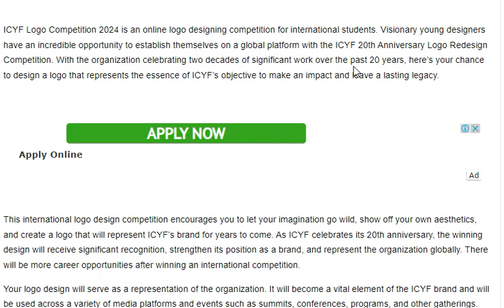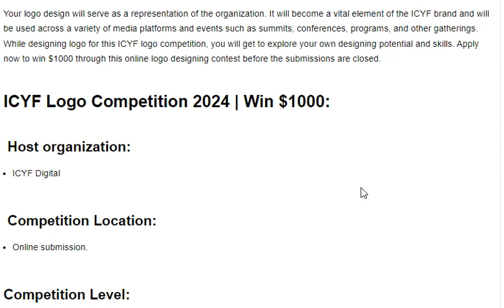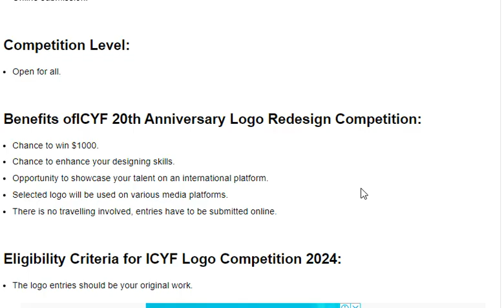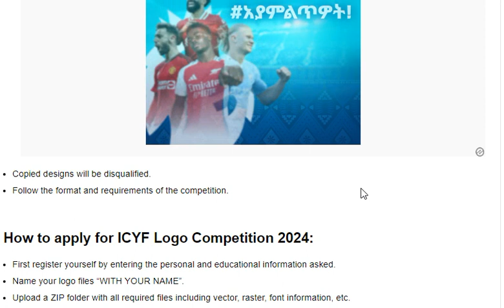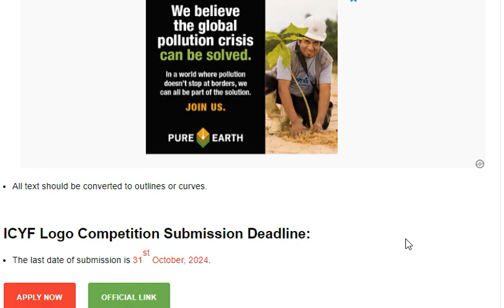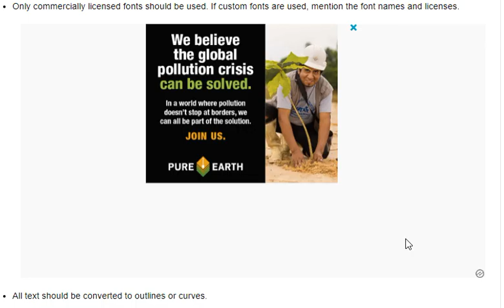🔴 1000$ የሚያሸልም የተሰጥኦ ውድድር logo design competitions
❤️ DETAILS - ICYF Logo Competition 2024 is an online logo designing competition for international students.
Prize: 1000$

Scholarships365 studycanada studyabroad studyincanada canada visa canadavisa ielts study studyvisa canadastudyvisa studentvisa studyaustralia overseaseducation studyinuk immigration internationalstudents student immigrationcanada studyabroadlife studynewzealand ludhiana canadaimmigration canadastudy studypermitcanada canadastudent studyinaustralia, 12ኛ ክፍል ውጤት,የ12ኛ ክፍል ውጤት,የ12ኛ ክፍል 2016ዓ.ም ኢንትራንስ ፈተና,12ተኛ ክፍል ተማሪዎች,የ12ኛ ክፍል ፈተና 2016 መቼ ነው,የ12ኛ ክፍል 2016ዓ.ም ኢንትራንስ ፈተና ውጤት እንዴት ማየት እንችላለን,የ12ኛ ክፍል ፈተና 2016 ውጤት ለማየት,ተማሪዎችን ያወዛገበው የ12ኛ ክፍል ፈተና,የ12 ክፍል መልቀቂያ ፈተና,የ2016 የ12ኛ ክፍል ያስገባነውን ቅሬታ በቀላሉ ለማየት,የ12ኛ ክፍል ፈተናን 1363 ት/ቤቶች አንድም አላሳለፉም,የአስራ ሁለተኛ ክፍል ውጤት 2016,የ12ኛ ክፍል ፈተና 2016 ውጤት ለማየት telegram link,12 ውጤት,grade 12,grade12,ethiopia grade 12 matric result የ12ኛ_ክፍል_ውጤት,grade12,grade 12 matric